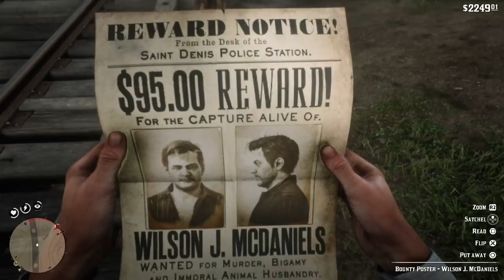Let's Play Red Dead Redemption 2 Part 47 - Wilson J. McDaniels [Blind PS4 Gameplay]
Let's play Red Dead Redemption 2! In part 47 of this blind gameplay/playthrough of Red Dead Redemption 2, Arthur locates Wilson J McDaniels for the electric chair experiment.

Quests/Missions in this video:
- The Artist's Way II
- Hunting: Legendary Boar
- Stranger Encounter: Stranger Roadside Murder and Robbery
- Mercies of Knowledge - VI